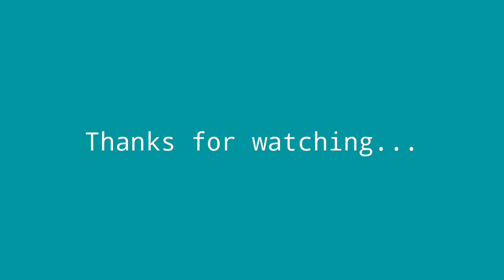BUGKALOT GOSPEL SONG|| KAADANGAN (GLORY)